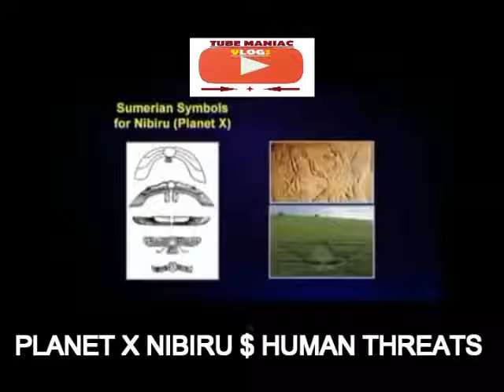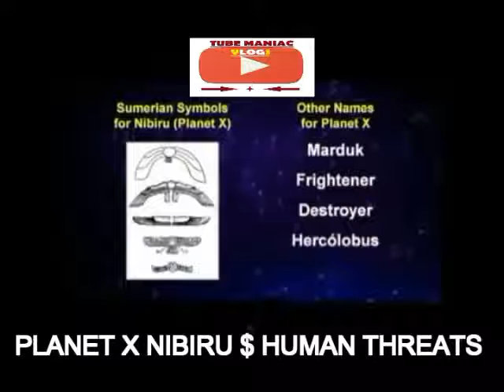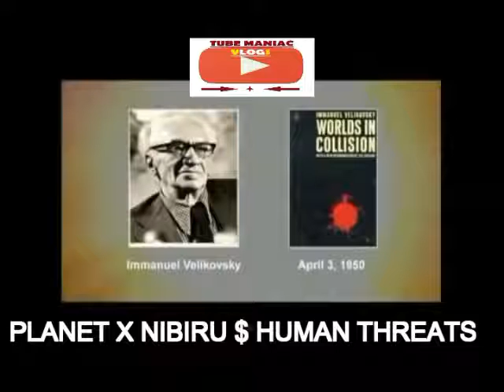Sept 21 Planet x nibiru update; Hercolobus orbiting around the sun